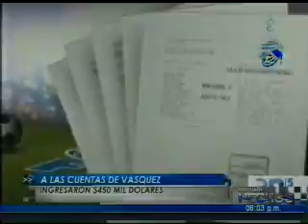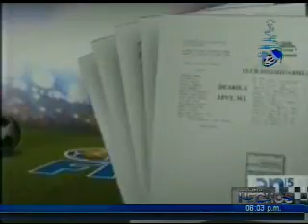Reynaldo Vásquez fue capturado esta mañana por la Policía Nacional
El ex dirigente de la Fesfut era buscado por la policía, puesto que desde Estados Unidos se le exige la extradición.